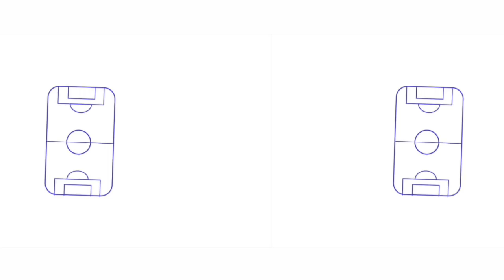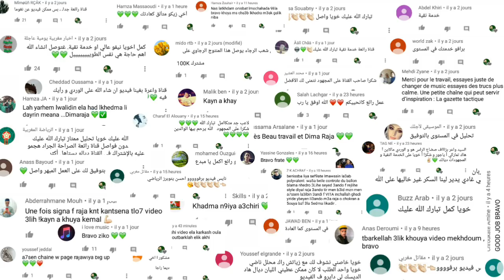Anas Zniti - أنس زنيتي : les transitions offensives / التحولات الهجومية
فيديو تحليلي لأكبر نقاط قوة الحارس أنس زنيتي الهجومية .